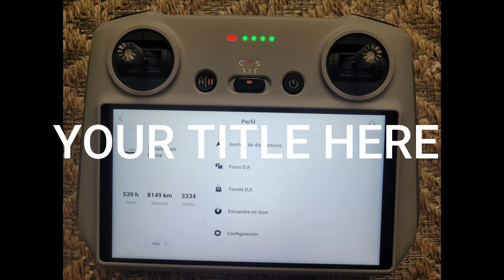VOLANDO EN DRONE 4K - NUEVOS CARRILES DE INCORPORACION CALLE 170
NUEVOS CARRILES DE INCORPORACION CALLE 170 ENTRE CRAS. 12 Y 14
BOGOTA - COLOMBIA